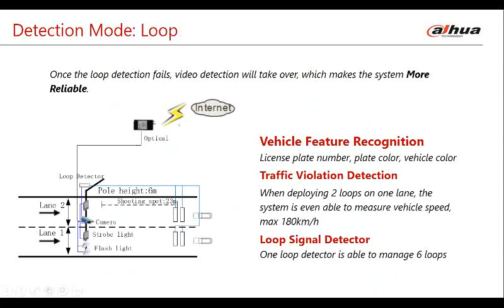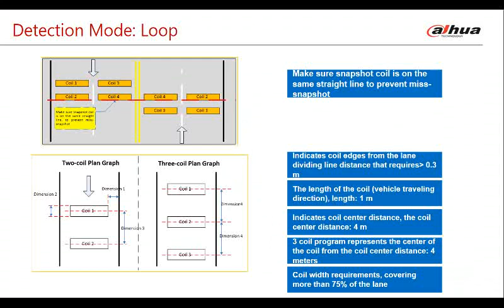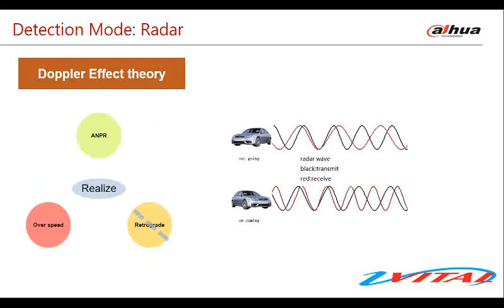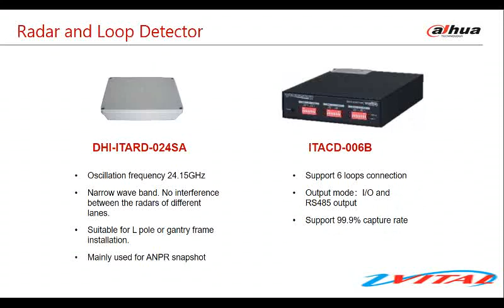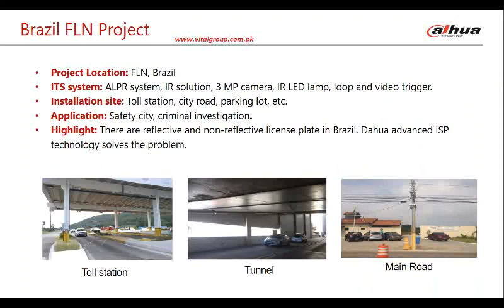DAHUA ANPR SOLUTION BY VITAL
Dahua LPR/ANPR/OCR complete Solution